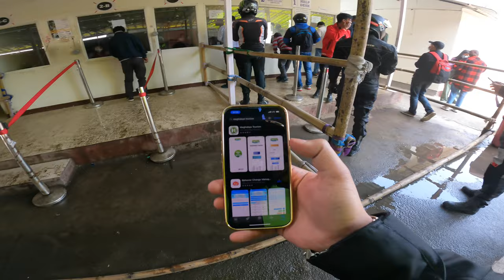Guwahati to Dawki | Cleanest River Meghalaya | Day 1 North East Ride